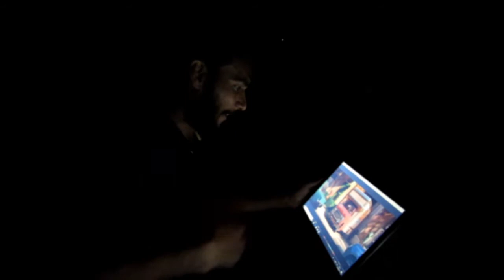I spent a night on river(Didn't go as planned)||sharif||2018.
i spent a night a night on a rock in between the river and it made me sick